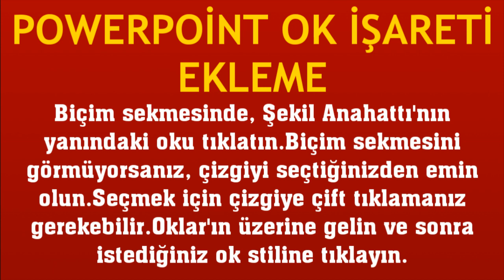Powerpoint Ok İşareti Ekleme Nasıl Yapılır?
Merhabalar bu videomuzda sizlerle birlikte microsoft powerpoint ok işareti ekleme nasıl yapılır sorusuna yanıt vermeye çalışıyoruz.İyi Seyirler Dilerim.

powerpoint ok işareti nasıl eklenir
powerpoint ok ekleme
powerpoint ok işareti nasıl yapılır